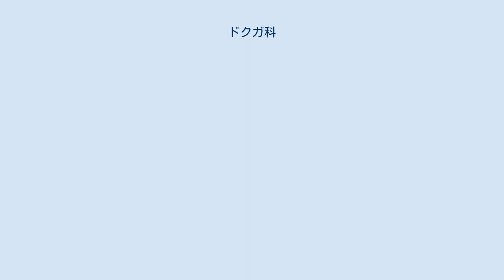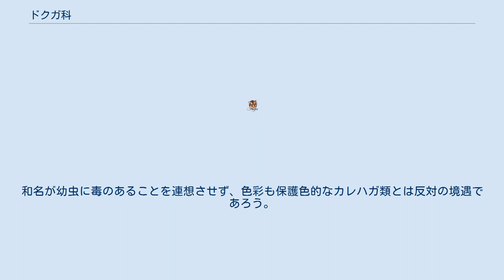ドクガ科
ドクガ科（ドクガか）とは、昆虫綱チョウ目に属する科である。
 漢字にすると毒蛾だが、毒を持つ種は少数である。
成虫は前足を前に伸ばして止まる種が多い。
羽一面が白いか、それに近い種もいる。
一部の秋に出現する種ではメスの羽が退化、オスと形態が大きく異なる。
幼虫は毛虫で、多くは背中の一部に瘤状の盛り上がりと、ブラシのような毛束が並んでおり、黒地に赤やオレンジといった派手な配色である。
 ドクガ科の学名はLymantriidae、マイマイガ属の学名はLymantriaであることより、日本語でいうドクガ科は世界ではマイマイガ科といったニュアンスでとらえられていることが判る。
 主要な害虫種であるドクガやチャドクガなどドクガ属に属する種は、一生を通して毒針毛（どくしんもう）を持つ。
これらの種の毒針毛は長さ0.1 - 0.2mmほどで幼虫の主に背中にある毒針毛叢生部（そうせいぶ）に束になって生えているが非常に抜け易い。
繭にも毒針毛が付着している。
成虫にもその毒針毛が付着しているため、成虫に触ると毛が刺さる。
メスは、卵に幼虫期の毒針毛を擦り付けるため、卵も触ってはならない。
中には、マイマイガのように1齢幼虫の時期しか毒針毛を持たない種もある。
毛が刺さった場合は、そこを触らずにセロハンテープなど粘着物で毛を取り除き、水で洗い流した後抗ヒスタミン剤を塗る。
 冒頭でも述べたように、毒のある種は少ないのにドクガと名付けられたのは、蛾の中で唯一成虫にも毒のある種を含み、なおかつそれらに遭遇する機会が多いためと思われる。
和名が幼虫に毒のあることを連想させず、色彩も保護色的なカレハガ類とは反対の境遇であろう。
英名もTussock moth（訳すとフサガ。幼虫の背中の毛束に因んでいると思われる）で、毒があることに因んでいない。
 （日本産全種のリスト）